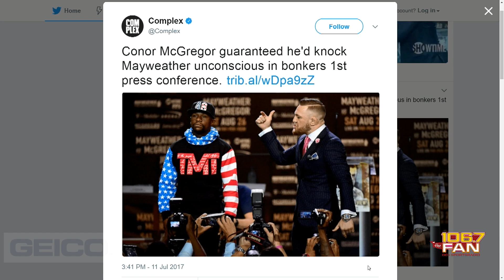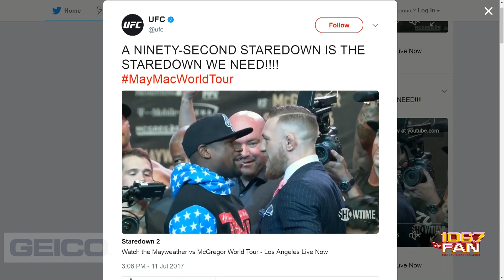Luke Thomas: Previewing Mayweather Vs McGregor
Sirius XM MMA Analyst Luke Thomas previews the Mayweahter VS McGregor fight.